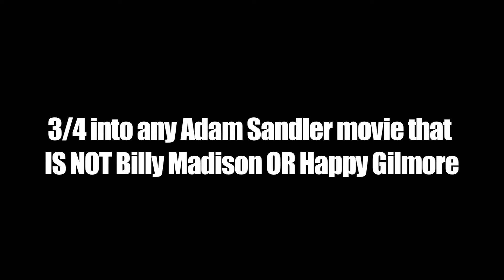Valentine's Day Advice -For single Guys ( PUPPET SHOW)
PLEASE RATE, FAVE, SUB, SHARE on FB
✔ MORE FUNNY VIDEOS